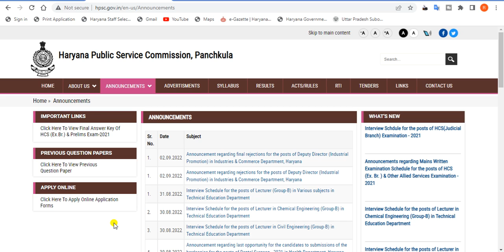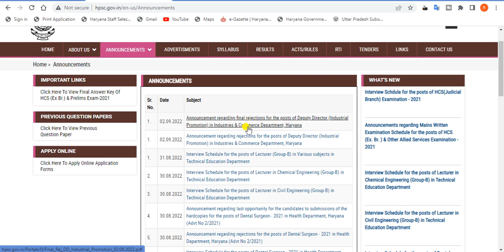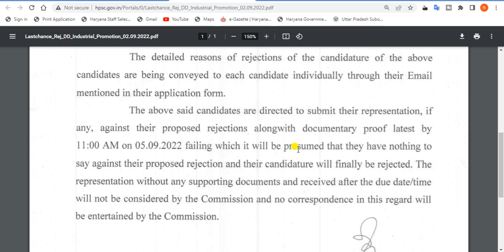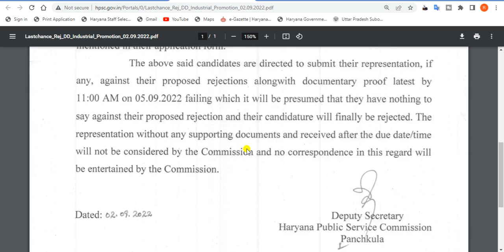HPSC latest news today. HPSC Deputy Director (Industrial Promotion) Latest news today.HPSC hcs news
In this video, we'll discuss the HPSC  Deputy Director (Industrial Promotion) Latest news today

TAGS.

video is for educational purpose only.Copyright Disclaimer Under Section 107 of the Copyright Act 1976, allowance is made for "fair use" for purposes such as criticism, comment, news reporting, teaching, scholarship, and research.

TAGS.

HPSC_HCS_(Ex. Br.)_prelims_final_answer_key_2022